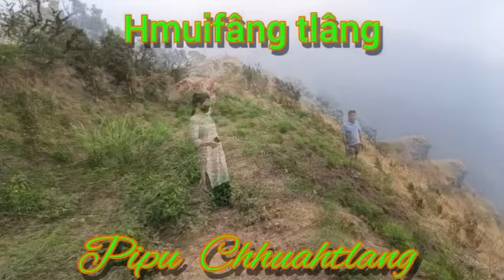PASALȚHA NGÛRVUNGA 12 || By: Rohlupuia Renthlei